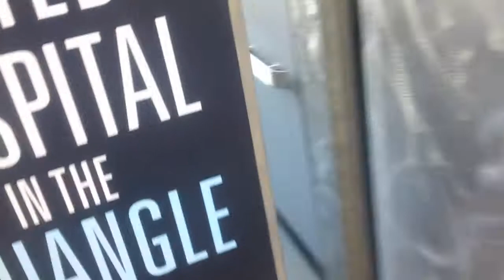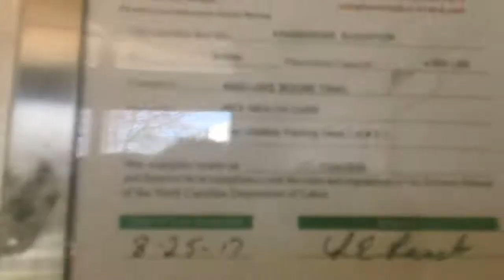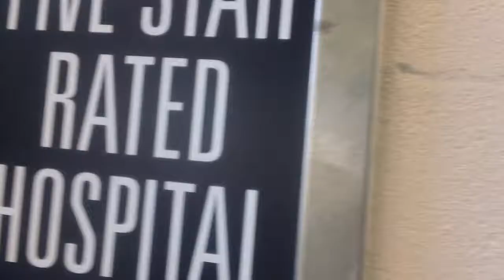3 minute ride On The Beautiful ThyssenKrupp Hydraullic Scenic Elevators At Rex Visitors Hospital Par